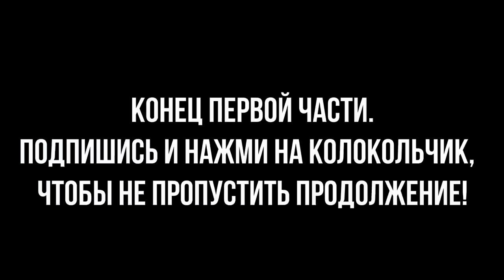✅ Наш готовый проект в Махмутларе от 42 000€ / Недвижимость в Алании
Сегодня я познакомлю вас с уже готовым проектом нашего застройщика в Махмутларе Stay Exodus Residense. Во второй части я покажу новые проекты , которые сейчас находятся на этапе котлована и максимально выгодны для инвестиций.